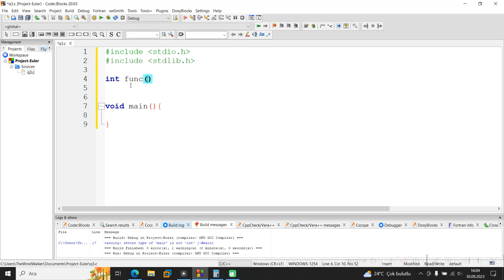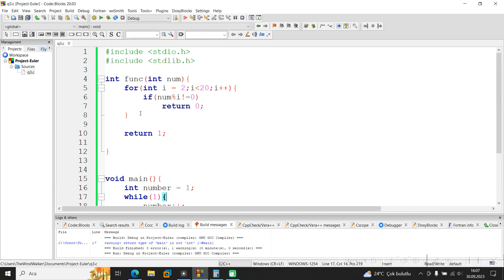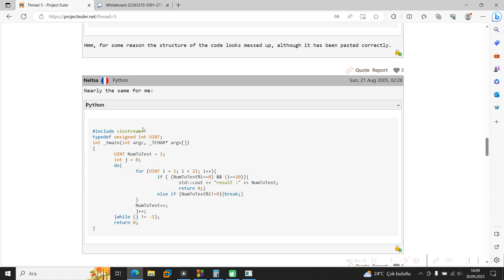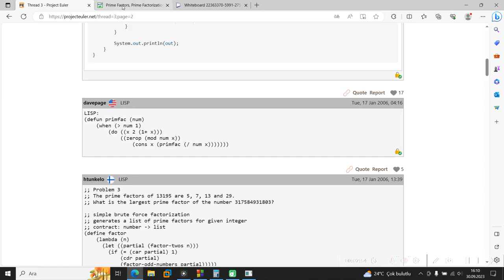Project Euler Soru-5 | Euler C Çözümleri | Programlama ve Algoritma Alıştırmaları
Herkese merhaba arkadaşlar Project Euler Soru-5 Çözümüne Hoşgeldiniz iyi seyirler.